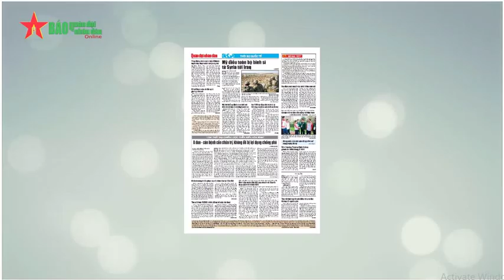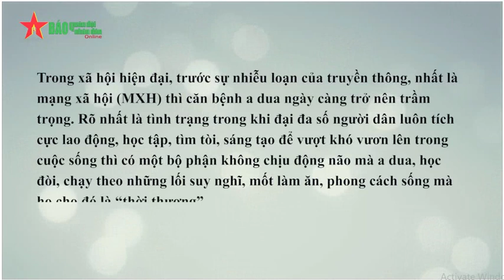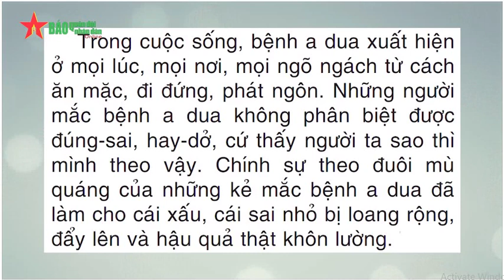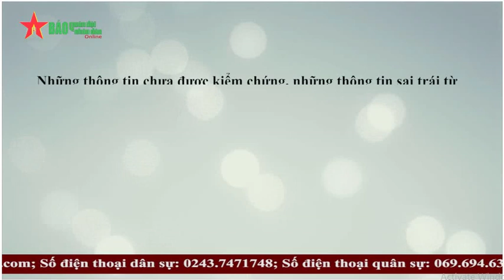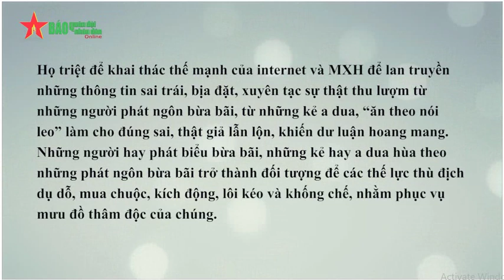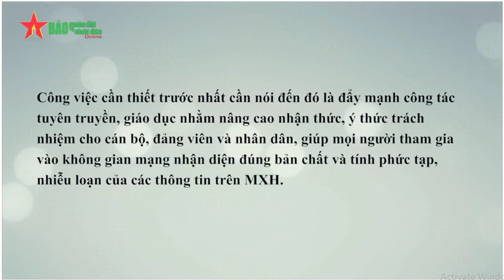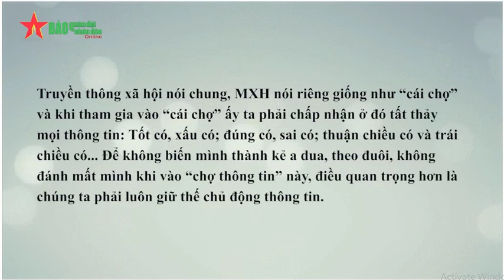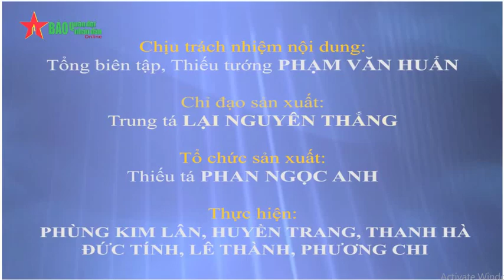Quân đội cảnh báo căn bệnh a dua bị các thế lực thù địch lợi dụng